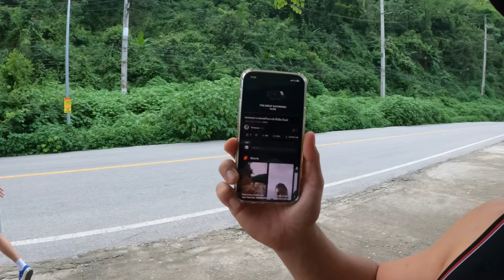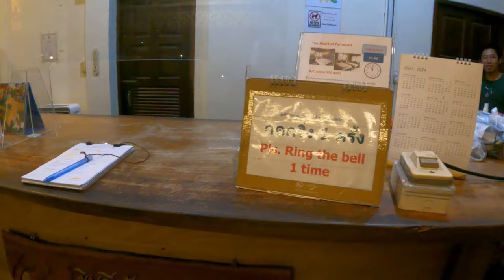พาเพื่อนเกาหลีมาปิ้งย่าง ขึ้นดอยที่ปาย (สนุกหรือลำบากกันแน่...)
พามาเที่ยวหรือพามาลำบาก ผมก็ไม่รู้เหมือนกัน 55555

ที่แกลมปิ้ง (วันแรก)
ดอยเมี่ยง (วันที่2)